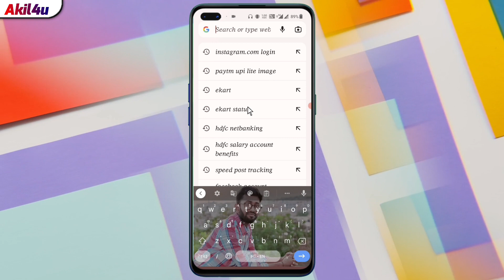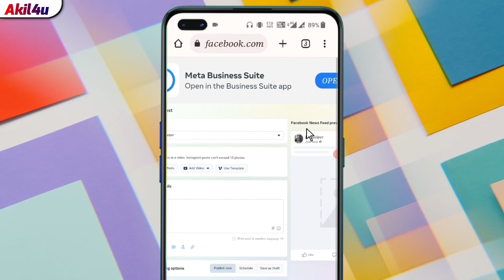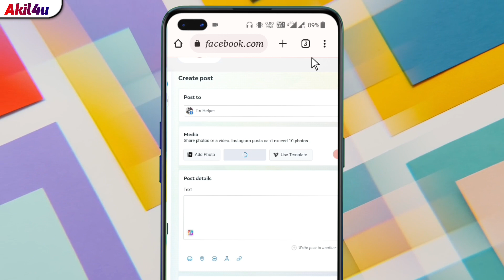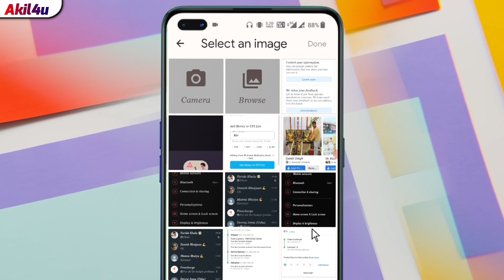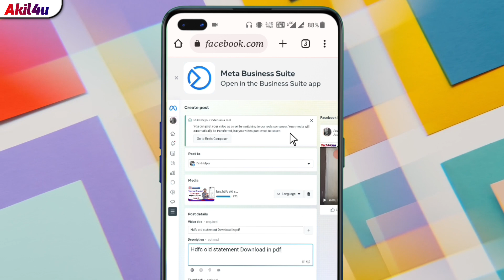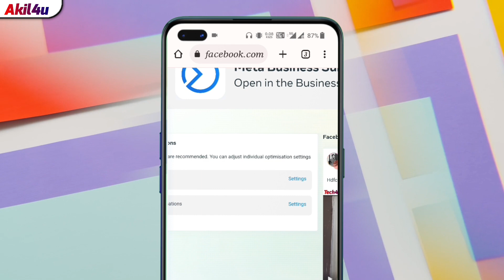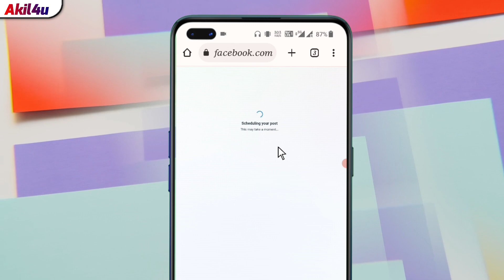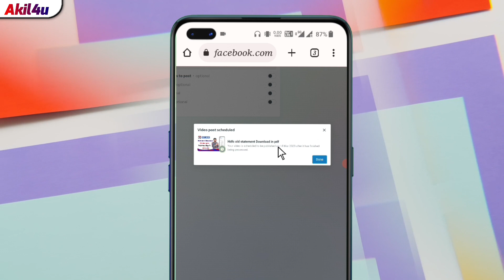Facebook Page Par Chrome Se Video Upload करने का सही तरीका।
Hii Friends 🙏
I'm Akil

1. Facebook Page Par Long Video Kaise Upload Karen
2. Facebook Page Par Chrome Se Video Upload करने का सही तरीका
3. Chrome Se Facebook Par Video Upload Kaise Karen
4. Facebook Par Chrome Se Video Upload Kaise Kare